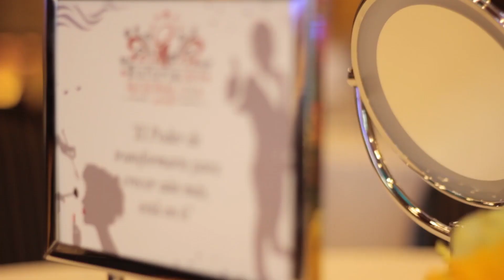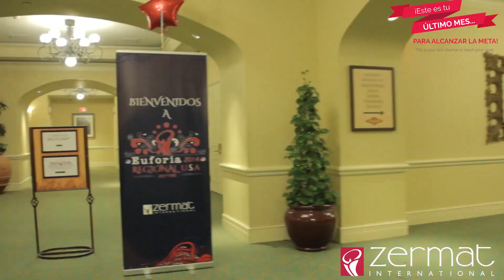Carmen Rodriguez te invita a nuestra Euforia Regional 2015